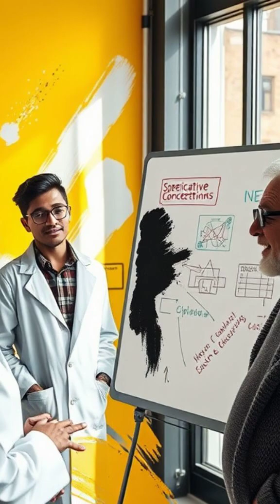The Kugelblitz: A Black Hole Made of Light 🔍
Got another crazy question for me? Drop it below starting with "QUESTION"—that's Q-U-E-S-T-I-O-N in brackets—and let’s dive in! IMPORTANT! Please add your ideas for a LONG episodes THANK YOU!!! Got a topic you'd like me to dive into in a longer episode?

I’ll do my best to cover them in future videos! 🔥 Did you know light could create a black hole? Let's explore the mind-bending concept of the Kugelblitz!